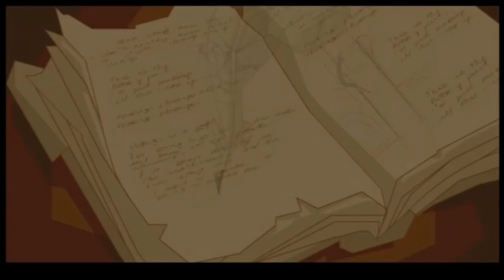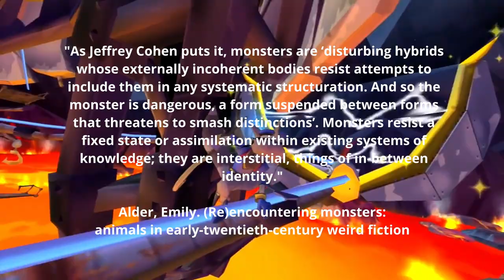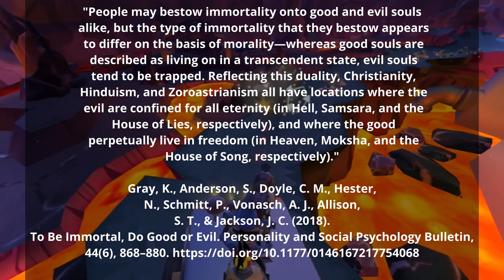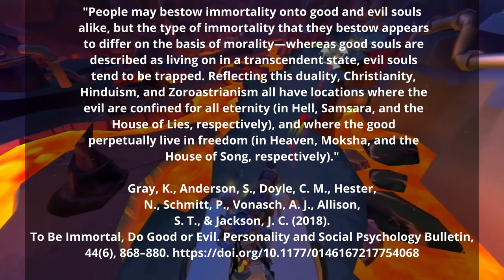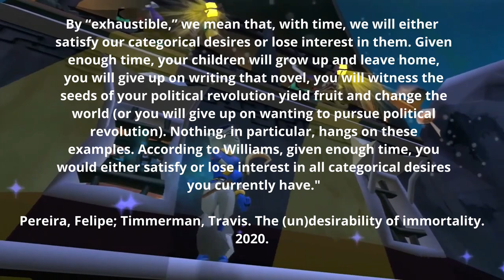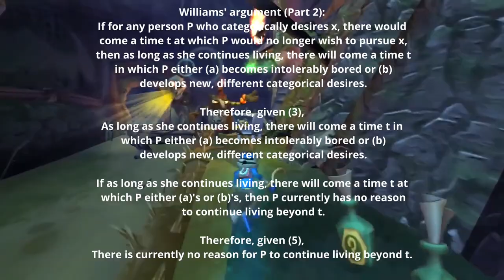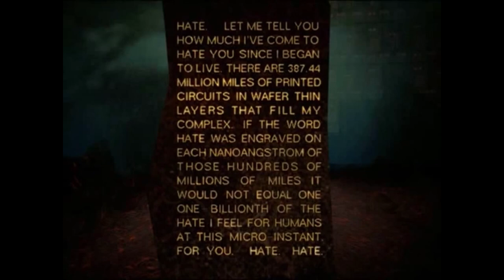Immortal Villainy, Digital Immortality, and Clockwerk [Sly Cooper Character Analysis]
The following video contains spoilers for Sly Cooper (2002) and Sly 2: Band of Thieves (2004).

Firstly: yes, I know using the Cyrillic alphabet to replace similar looking Latin / English characters looks very silly, but the game does it too, and I couldn't resist.

This is a video all about one of my favourite villains, and a number of tangents that exploring his themes brought me down. I know the whole video might feel kind of silly, or at the very least a bit different from the stuff I've worked on previously, but I really leaned into it, and I spent a long time trying to make it the best it can be. Sly Raccoon is one of my favourite games - I've played it through I don't know how many times, and to be able to make a video like this was terribly exciting! That opening cutscene I use in particular always gives me goosebumps - in fact, I think that was my prompting excuse for making this video - I just wanted to showcase how well-presented Clockwerk is. Editing parts of it made me feel like a kid again, honestly.

Hope you enjoy, whether you're a fan of my horror stuff, or a fan of Sly Cooper!

I am very grateful to them for uploading their footage in such high quality of the HD re-release (which I know isn't as good as the PS2 version, but it did give me better quality footage to use).

Music (in order of when it was played in the video)

A Rocky Start (Sly Cooper 1, Ashif Hakik)
A Strange Reunion / Clockwerk Boss Theme (Sly Cooper 1, Ashif Hakik)
Clockwerk Assembly (Sly 2: Band of Thieves, Peter McConnell)
Gunboat Graveyard (Sly Cooper 1, Ashif Hakik)
Prowling the Grounds (Sly Cooper 1, Ashif Hakik) - my favourite from this game!
Flaming Temple of Flame (Sly Cooper 1, Ashif Hakik)
Gemlik Base, Oltanis Orbit (Ratchet & Clank, David Bergeaud)
The Swamp's Dark Center (Sly Cooper 1, Ashif Hakik)
Back Alley Heist  (Sly Cooper 1, Ashif Hakik)

Sources
Sly Cooper and the Thievius Raccoonus (2002, PS2)
Sly 2: Band of Thieves (2004, PS2)
Alder, Emily. (Re)encountering monsters: animals in early-twentieth-century weird fiction. Pages 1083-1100. Published online: 12 Sep 2017
Pereira, Felipe; Timmerman, Travis. The (un)desirability of immortality. 2020.
Gray, K., Anderson, S., Doyle, C. M., Hester, N., Schmitt, P., Vonasch, A. J., Allison, S. T., & Jackson, J. C. (2018). To Be Immortal, Do Good or Evil. Personality and Social Psychology Bulletin, 44(6), 868–880.
Hardie-Bick, James. “Transcendence, Symbolic Immortality and Evil.” Human Studies 35, no. 3 (2012): 415–28.
Gibbs R. W. (1992). Categorization and metaphor understanding. Psychological Review, 99, 572-577.
Barsalou L. W. (1999). Perceptions of perceptual symbols. Behavioral and Brain Sciences, 22, 637-660.